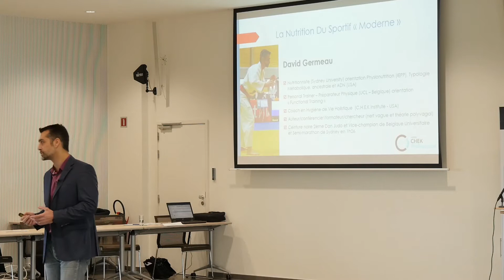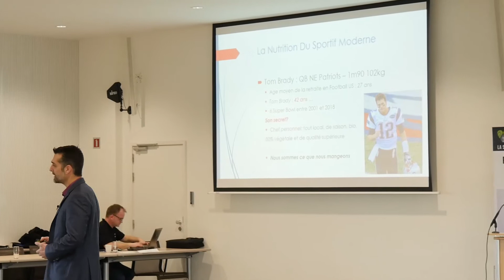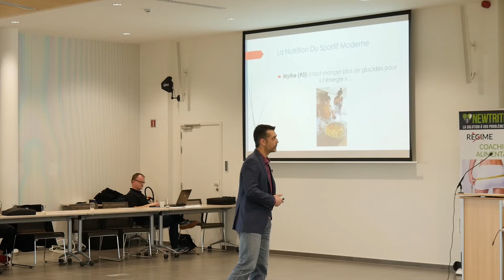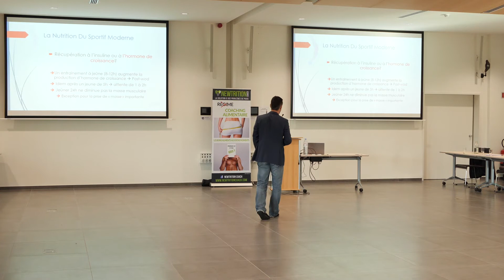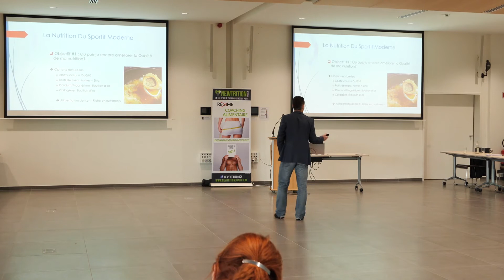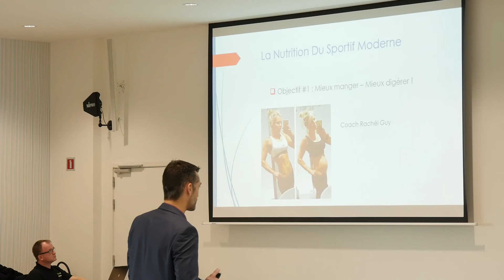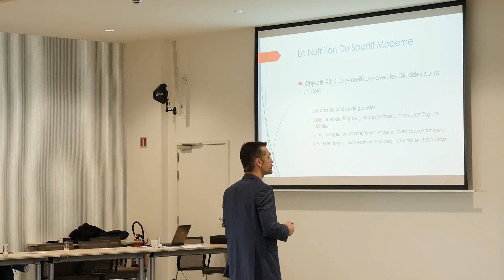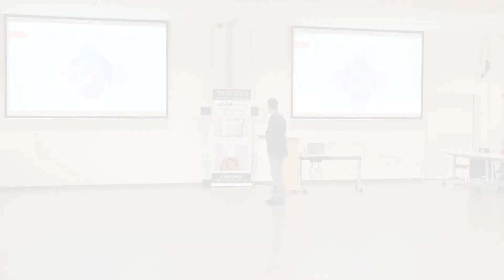Newtriday du 15 février 2020 - Intervention de David Germeau